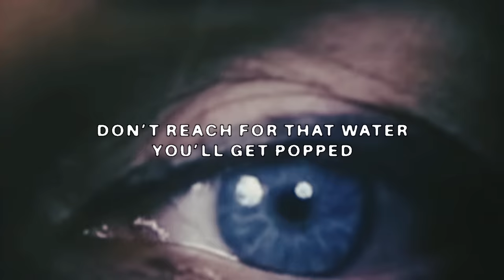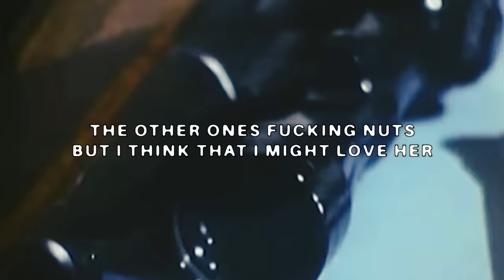$UICIDEBOY$ x GERM - CHAMPAGNE FACE (Lyric Video)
Official Lyric Video for “CHAMPAGNE FACE” by $uicideboy$ x Germ

[Verse I: Germ]
please check the time
please check the clock
Its time to rock
this shit on lock
slid with the mops
don’t reach for that water you’ll get popped
I’m up at the top
dolo no flock
still in the way
I need all of the guap
still in my bag but I need a big box
it ain’t gon work cuz a nigga too hot
Movin’ whoa
holdin’ whoa
way too t’d might crash the rolls
outta my body I still ain’t gon fold
That bitch actin right I might put her in gold
white on her toes and some white up her nose
pints on the floor please leave me alone
i move wit the fleet you def cant get the low
popped out wit the rocket and blew up the store

[Verse II: Ruby]
wasting my time might as well of stole the rollie
burnin big blunts
breakin glass
i might summon the holy ghost
slowly smokin
nose is sloping dope
1000 thoughts at once and now i&#39;m focused
feelin atrocious
feel like provoking these hoes into chokin each other
im hopin i pick the right one
because one is a buffer
the other ones fucking nuts but i think that i might love her
im willing to suffer
im willing to give anything a try at least once
if i like it it’ll be months before i see the fucking sun
and check the clock or ask the time

[Verse III: Scrim]
3 fingers 6 digits for the gang smoking swisher blunts
Ridin middle finger up
Residue stuck in my nose go (snort) and I get high as fuck
Blicky toys
We Greys R Us
Got my bitch on Angel dust
Grip my pistol while she sucking
For a hoe I got no trust
Call the doc
Slick going out his mind
Forgis on the Benz floating like a poltergeist
Till I die it’s grey five nine
100 dollar bills snorting 1000 dollar lines